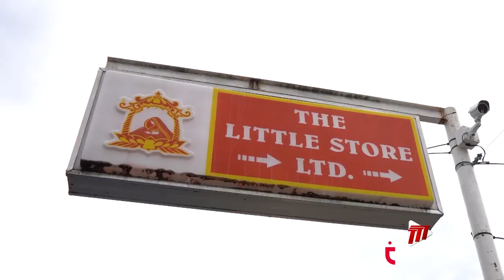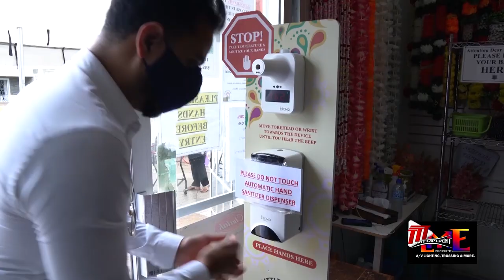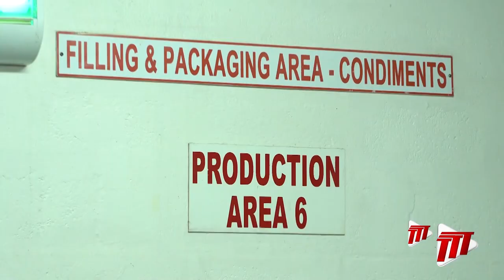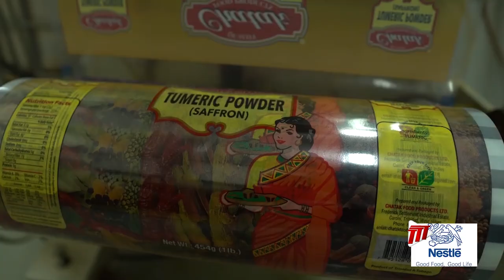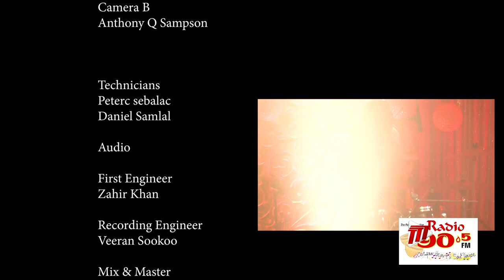Divali With Ravi Concert